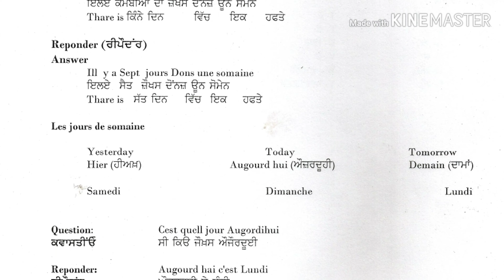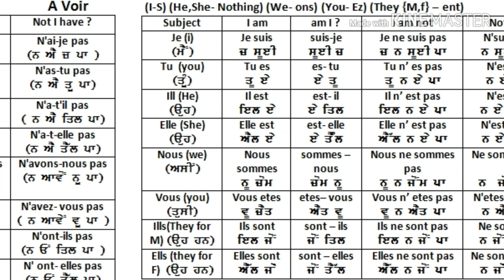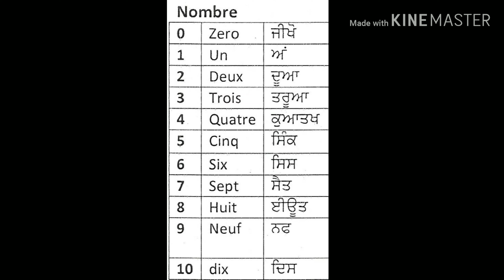learn french in punjabi from Jatinder panjtoori ¦ French by Jatinder Panjtoori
french french french french french french french ranch french french french in punjabi  french in punjabi french in punjabi french in punjabi french in punjabi French  in punjabi french in punjabi